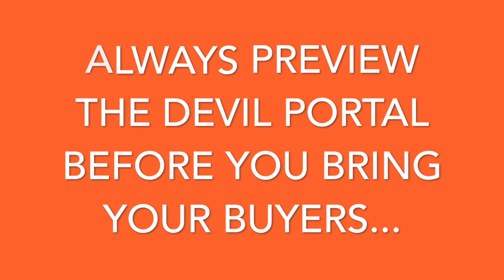The Scary Stories of Real Estate: Jen and Julia and the Devil's portal...